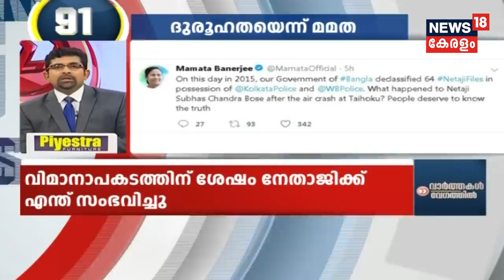Speed News @ 6PM | വാർത്തകൾ വേഗത്തിൽ - Top Headlines Of This Evening | 18th September 2019